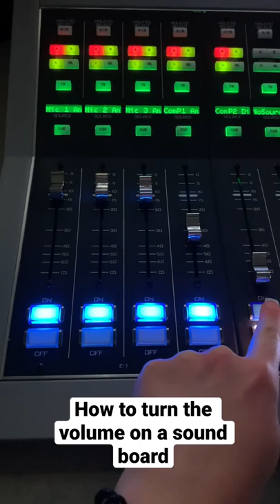How to turn the volume on a sound board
To turn on the ability to hear sound through a specific channel on a sound board simply hit the on button.